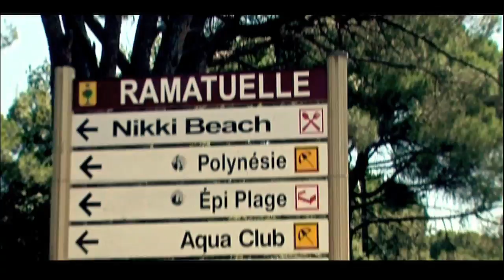DJ Antoine Vs Timati Feat. Kalenna - Welcome To Saint-Tropez - Houseshaker Remix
Top 10 in Belgium this Summer and one of the biggest dance-tunes this year had to offer this far! This is da remix! The Houseshaker Remix. Not only the song has been mashed but also the video! Check it out! it's superfun!